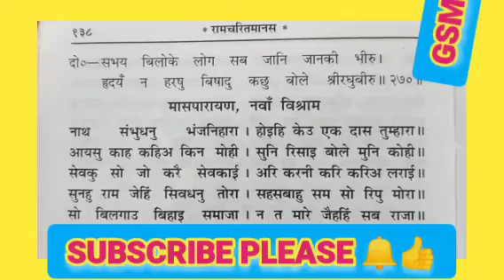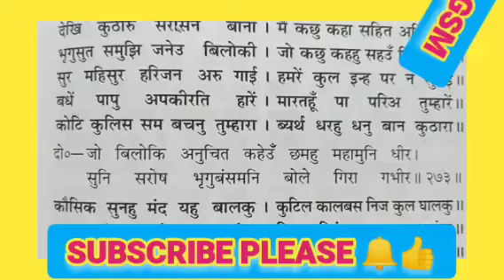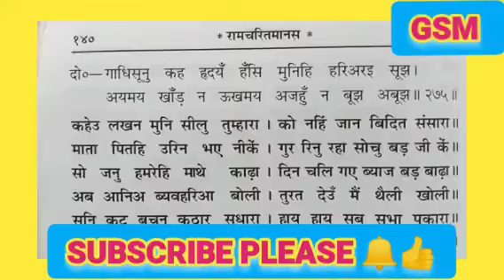कहेहू लखन मुनि सील तुम्हारा, को नहि जान बिदित संसारा!!govindshastri